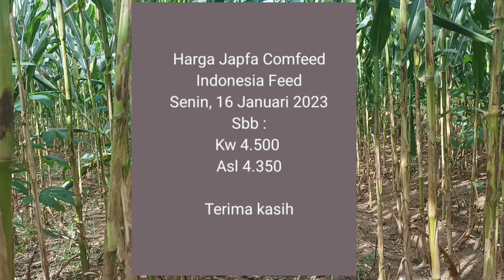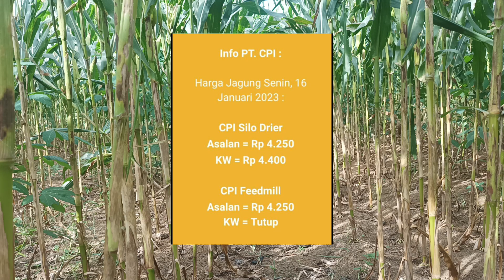Update Harga Jagung Januari 2023